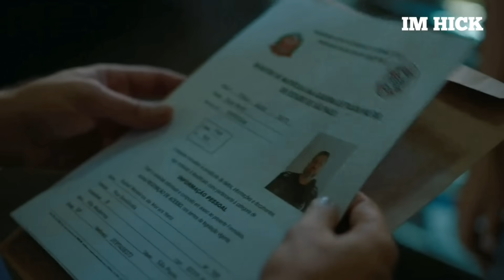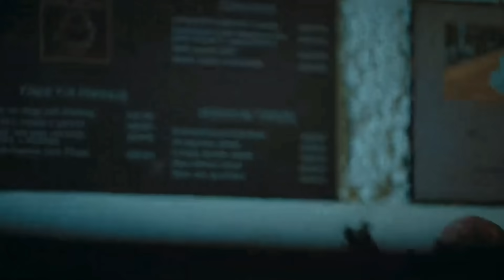Nando | PERDEU PLAYBOY (EDIT) [SINTONIA]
Fala rapa, meu nome e Henrique, e criei esse canal com intuito de alegrar o dia de vocês da forma em que posso, aqui mostrarei as melhores reflexões, motivações, e inspirações dos desenhos, animes, filmes e séries. Espero que gostem 🤍

Creditos
🚨Se você quer aprender a ganhar dinheiro com o YouTube sem aparecer, e ganhar de 1 mil a 5 mil reais por mês clica nesse link👇🏻

As músicas usadas tem direitos autorais livres, e seus compositores permitem seu uso livremente.

👉🏻📼Imagens: Sintonia (Temporada 4)

*Nenhuma das imagens usadas pertencem ao canal "IM HICK", essa e uma edição que tem a ideia de homenagear e levar público para essas obras cinematográficas, todos materiais visuais pertencem aos dententores de direitos autorais de filmes e séries usadas no vídeo.

Subs: 35.000
Meta:100k
Isenção de responsabilidade de autorais De
acordo com a Seção 107 da Lei de Direitos Autorais de
1976, a permissão é feita para - uso justo - para fins
como crítica, comentário, reportagem de notícias.